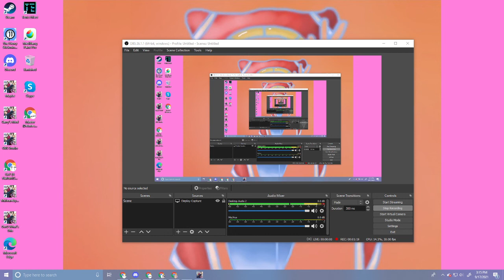Just a little. Just. A something. (Read desc)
I promised a friend that I would let them hear me sing but the original files were too big to send to them so I have to upload this and then. Give them the link. FUN!!! Enjoy my singing, the quality is oof because it was first recorded on skype, then recorded on obs, then put on here-

Also, hey, back from hiatus. :) Everything's fine!!! I'm okay!!! We're back on track! Expect more art soon, plus a bit of updating on the ao3 side!

(And yeah, the song I'm singing is MOTI's The Ultimate Show... it's a good song shush)